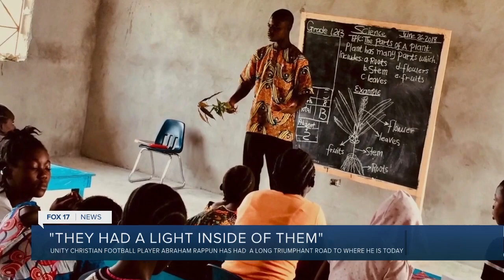"They had a light inside of them "